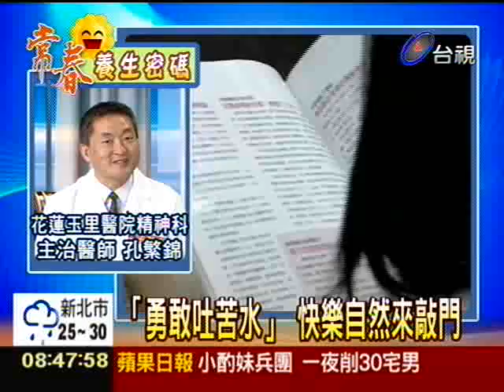驚!憂鬱症者倍增現代人快樂嗎?